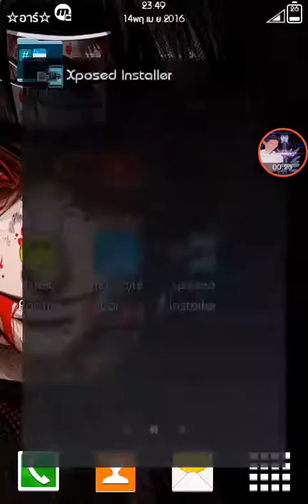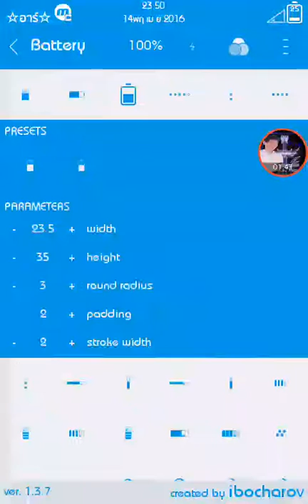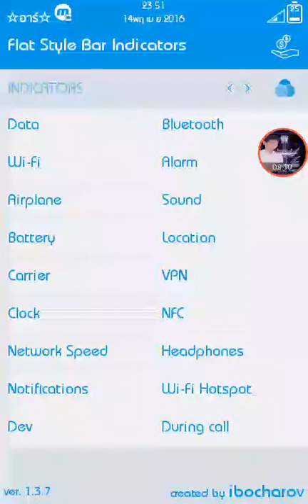สอนเเต่ง Status bar โดยใช้ Flat style bar [ROOT]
ดูเเล้วชอบใจ...ปุ่มไลค์.ปุ่มติดตาม อยู่ไกล้ๆ อย่าลืมกดให้ผมน่ะครับ กดติดตามเพื่อเแ็นกพลังใจในกานทำคลิปของผมน่ะครับ [ARR FOLET]
➡ไลค์
➡เเชร์